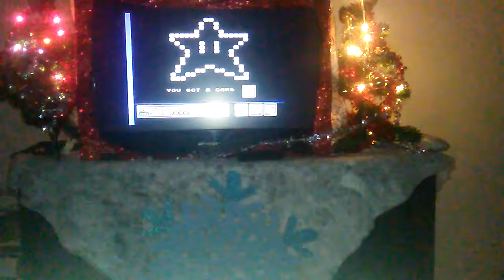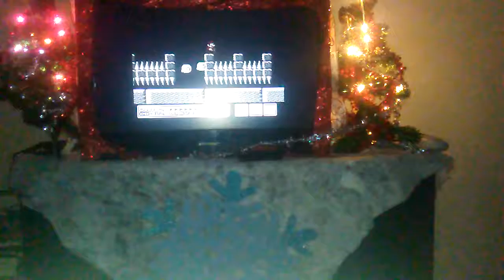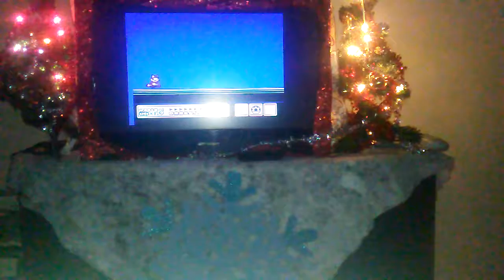TemotamiTV Christmas vacation special 2nd half(14)